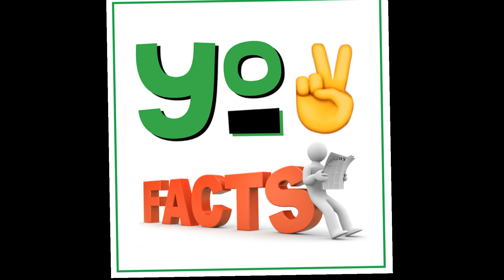Top 10 Punjabi Singers of 21st Century | Best Punjabi Singers Ever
Hello Friends
Here is The List Of Top 10 Punjabi Singers Of 21st Century

Team
Yo Facts

Top 10 Punjabi Singers of the 21st century
1 Babbu Maan. ...
2 Diljit Dosanjh. ...
3 Honey Singh. ...
4 Gippy Grewal Rupinder Singh Grewal, commonly known as Gippy Grewal, is a Punjabi actor, singer-songwriter and film director. ...
5 Amrinder Gill. ...
6 Sharry Mann. ...
7 Gurdas Maan. ...
8 Imran Khan
9.Garry Sandhu
10.Bilal Saeed